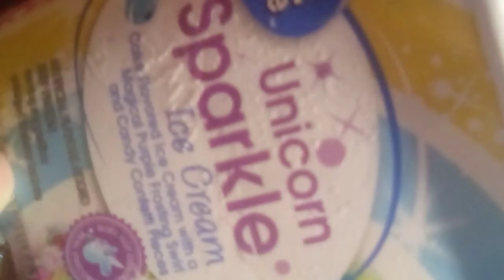sparkly ice cream?! 🤯🤯 WHAAAAT?!?!